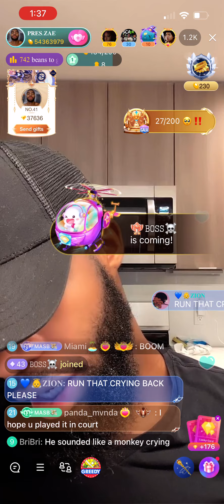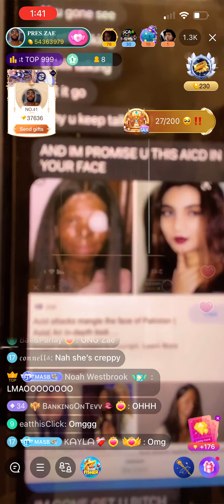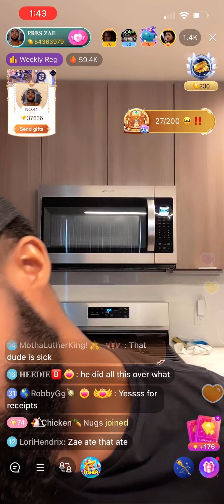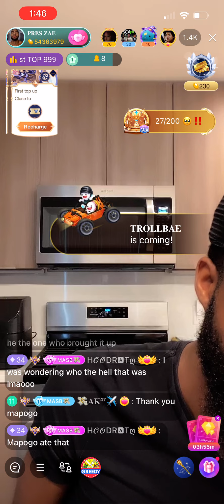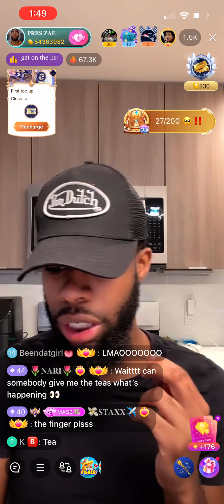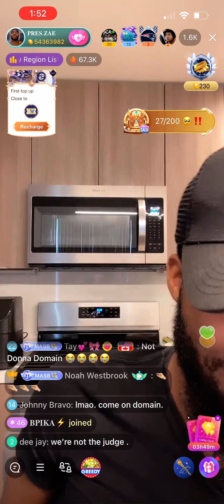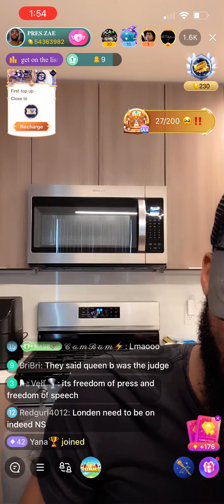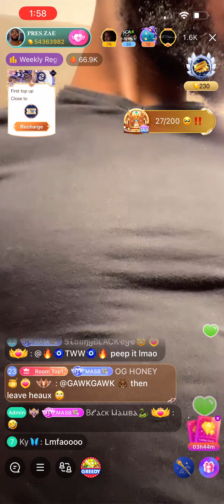PRESIDENT ZAE TALKS ABOUT CASE BEING DISMISSED AND SHOWS THREATENING TEXT MESSAGES FROM LONDON